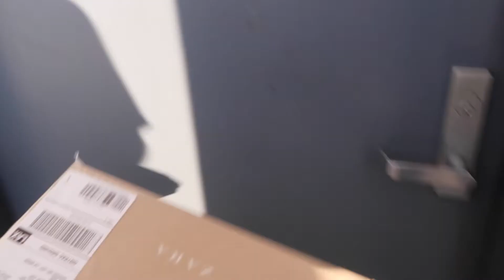THEY DID OUR MAKEUP (CRINGE)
After a fun day of surfing and skating my sisters did my makeup. Fun day!